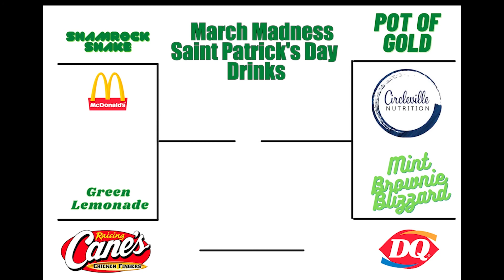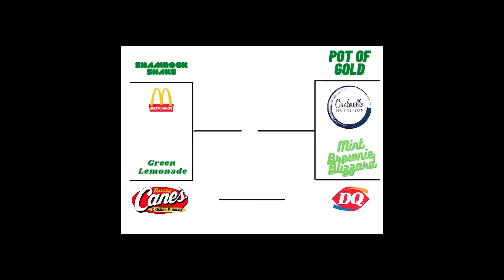Season 6: March Tiger TV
Audrey & Jacob host the St. Patrick's Day episode.